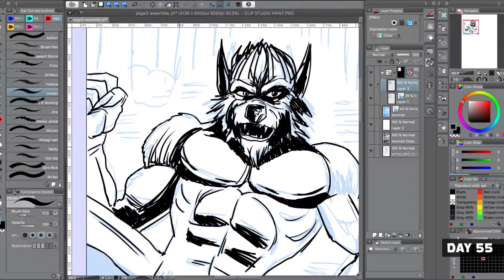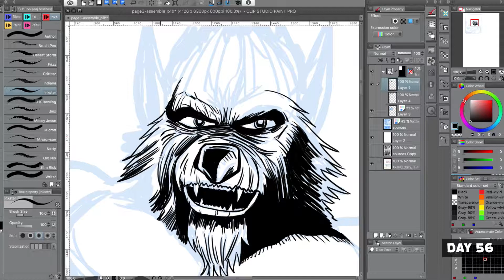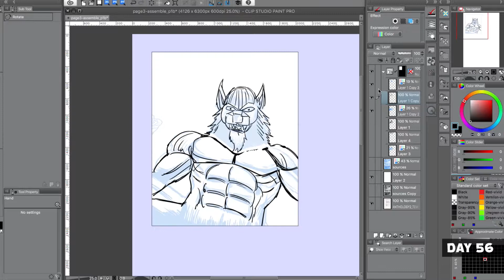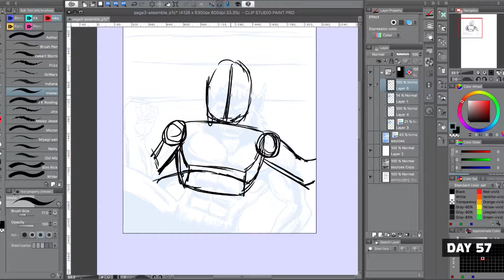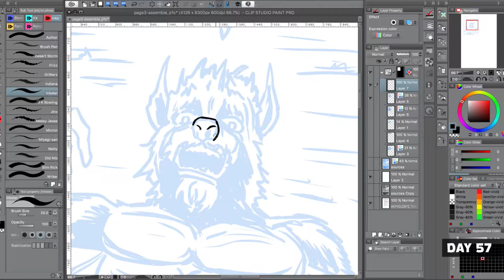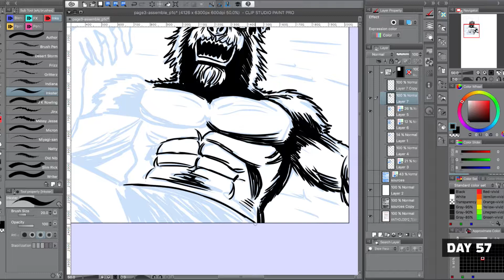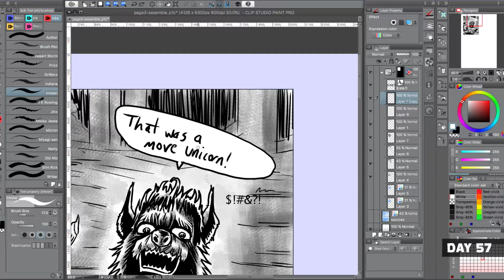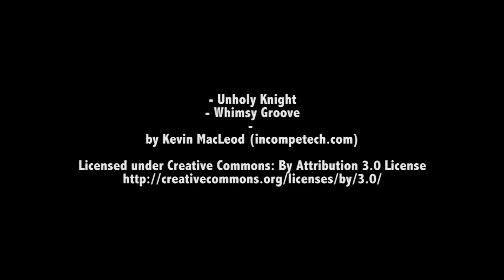100 Days of Making Comics, Season 2, Day 55-57 RECAP VIDEO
100 Days of Making Comics, Season 2
"RECAP VIDEO" Days 55-57, Feb 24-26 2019